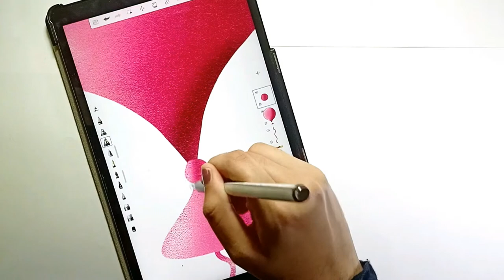balloon digital art process video for beginners in one minute | autodesk sketchbook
it will help the channel to grow